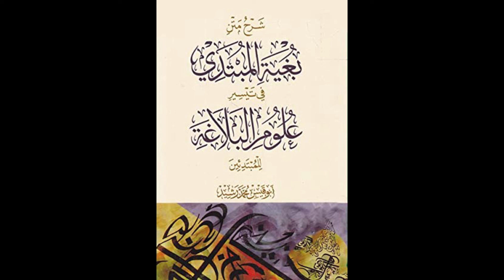Şerhu Buğyeti'l-Mübtedî | 14-B | Bedî İlmi-Hâtime